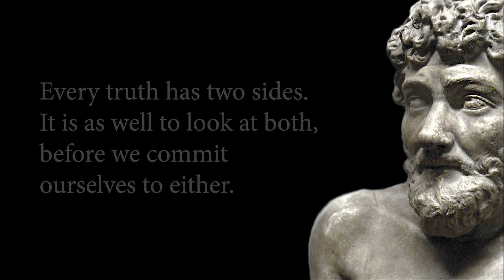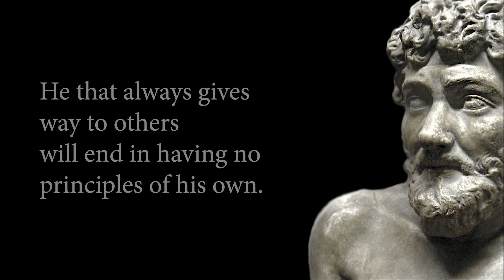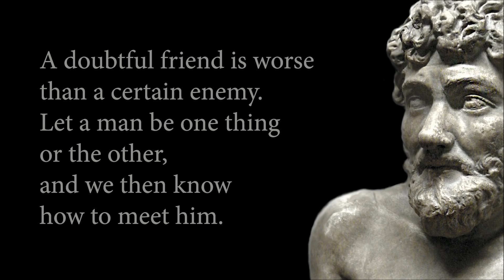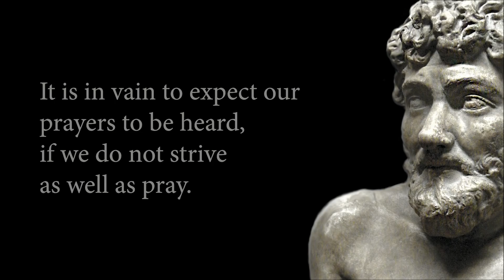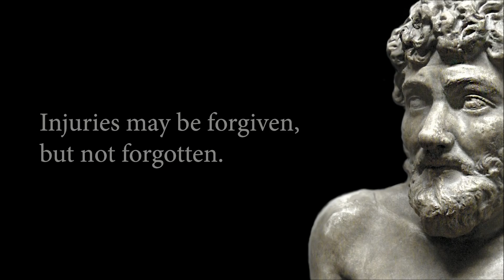Aesop Quotes - LIFE TRUTHS & WISDOM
Listen to Aesop life-changing uniquely narrated Aesop quotations and let your mind wander into the Ancient Greek. These stoic quotes are classics. For more information and quotes, visit our

Topics:

Aesop Goodreads
Aesop QuoteKindness
Aesop Quotes Gratitude
Aesop Fables
Aesop Quotes
Aesop Life Truth
Aesop Live Wisdom

Related Video Topics:
Top 10 Aesop Quotes | Inspirational Quotes

Classical Wisdom Quotes | Quotefinder | For the Love of Words.

New Quotefinder videos are published on a regular basis.